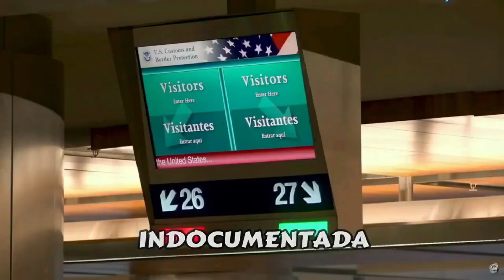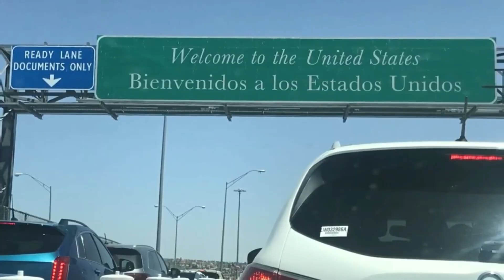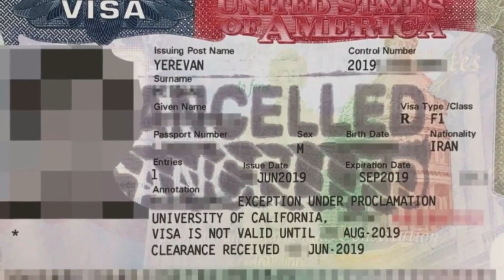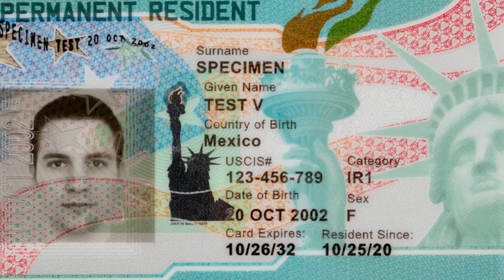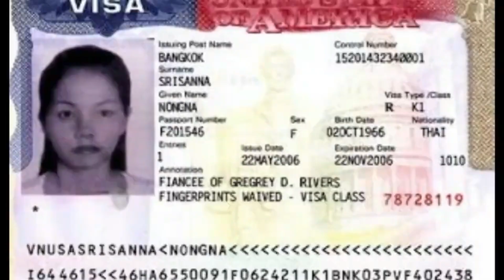🗽 La Nueva Ley Que Cambiará La Elegibilidad Para Hacer Papeles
Todo el que esta indocumentado pregunta: ¿Como hacer papeles en Estados Unidos? Como conseguir papeles en Estados Unidos depende en la manera que te quedaste indocumentado en este pais. Conseguir una residencia siendo indocumentado no es un proceso facil. Hacer un ajuste de estatus con visa de turista no es nada sencillo, como tampoco lo es entrar por la frontera de manera ilegal.

¿Como hacer papeles en Estados Unidos? Es una pregunta que un abogado de migracion puede contestartela de manera certera, pero aqui te doy una idea de como es el proceso de ajustar el estatus migratorio en Estados Unidos. El como conseguir papeles en Estados Unidos tambien es una pregunta que se hacen personas que quieren venir aqui como sea. Una cosa es segura, estar ilegal en USA no es nada facil.

Si estas indocumentado en Estados Unidos o piensas estarlo, es bueno que sepas cuales son los estados santuario que son mas flexibles con los ilegales.